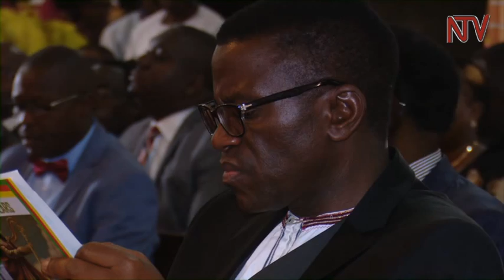Bannaddiini beeraliikirivu ku by’okwerinda